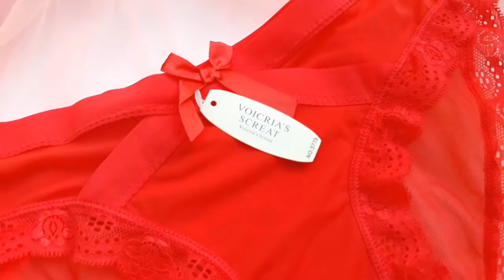Hết hàng| Chip lưới viền ren cạp chéo sexy 5779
Chị nào chồng bỏ chồng chê
Mặc quần này vào chồng mê đến già😂😂😂
‼️HOT‼️HOT ‼️HOT
❌❌❌Quần lót ren lưới cạp chéo 5779.
⏩Giá chỉ 140k/ lố 5 chiếc trộn màu
✨Free size ~40-60kg.
✔️Chất lưới xịn co dãn 4 chiều.
✔️Ôm body đẹp lắm nha ce
Lố gồm các màu: ghi, đen, than, hồng, da cực đẹp nhé, ảnh sao hàng vậy luôn ạ✌️
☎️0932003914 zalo